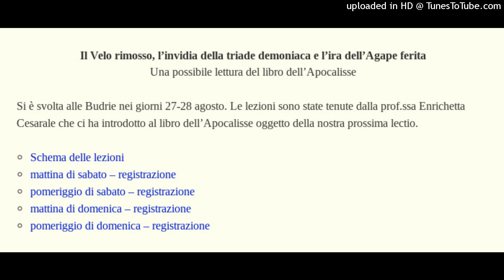Enrichetta Cesarale "Una possibile lettura del libro dell’Apocalisse" (2)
Il Velo rimosso, l’invidia della triade demoniaca e l’ira dell’Agape ferita
Una possibile lettura del libro dell’Apocalisse

Sabato 27 Agosto 2022 – La Croce del Figlio, il Volto del Padre

Ore 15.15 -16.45: «E un segno grande fu fatto vedere nel cielo …» (Ap 12,1°). La
Donna, il Figlio, il Drago
- Dai segni del Quarto Vangelo al triplice segno dell’Apocalisse. I tre stati della
Donna/Chiesa ed il mysterium iniquitatis.
- Il dragone e lo svelamento della sua identità: «il serpente antico, colui che è il
diavolo e Satana».